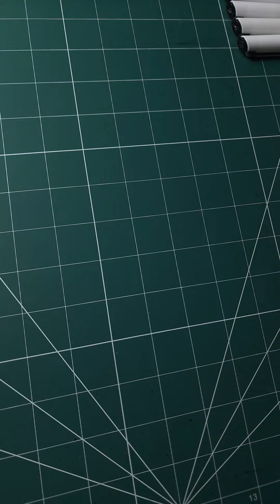How to draw Gohan ssj2 from cell saga | Full guide step by step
Material used:
A5 size paper, F wooden pencil, mono plastic eraser, ohuhu fineliner, micron fineliner 0.03, ohuhu alchohal based markers and copic markers

Also suggest me next character to draw!